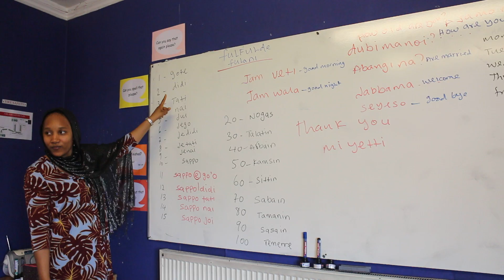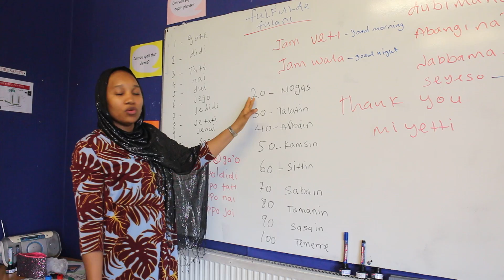Asmau teaching fulfulde